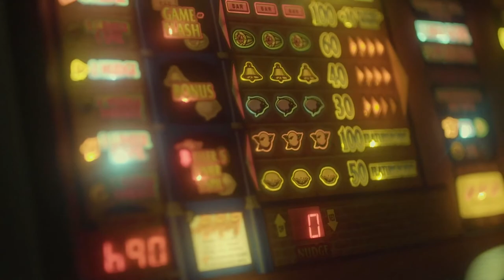Grøftens Flor | kortfilm | short film | Event cinematics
Grøftens Flor er en afgangskortfilm for Potemkin Filmskoles Masterclass/Crossmedia hold foråret 2021.

Instruktør: Jonathan M. Søderberg
Fotograf: Lasse Rønne
Klipper: Olivia Droob
Lyd: Frederik Kynde
Indspilningsleder: Zacharias N. Bechmann

Medvirkende: Anton Ohn, Thomas Karottki, Lasse Rasch, Emilie Lystberg, Oliver Krogsgaard, Jacob Strange, Patrick Cassells

The Company have since the release of this film been renamed to Event Cinematics.